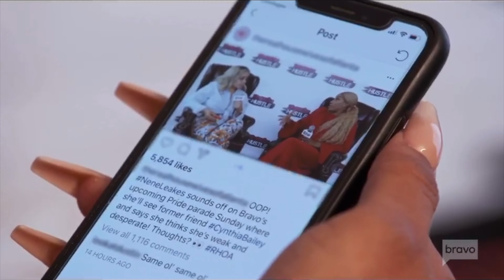The Real Housewives of Atlanta Season 12 Episode 13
"Hot Tea With A Side Of Cookies" pt. 2

We're Late 😫 We’re Urban Culture News on CPtime 😂 just kidding!!! Forgive us for the tardiness 😅 FINALLY The Real Housewives of Atlanta are back with Season 12 watch us as we review Episode 12 ... its a RAW REACTION

introducing: RiBelTV